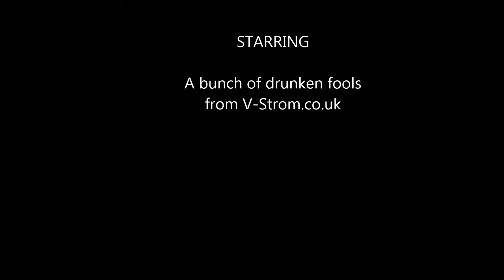V-Strom (VStrom) Owners Group. West Wales meet 2013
V-Strom (VStrom) Owners Group. Dancing to the Stereophonics (sort of).